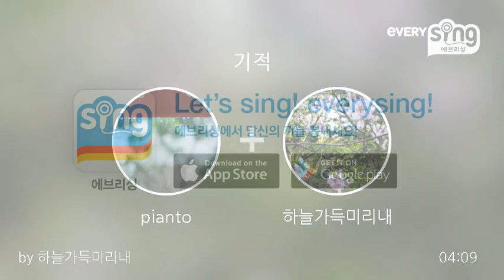[everysing] 기적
Singer : 하늘가득미리내
Title : 기적

연습
다음에 다시 ㅠ ㅠ

    1. 고퀄리티 반주에 맞추어 무료로 노래를 부를 수 있습니다.
    2. 녹음과 녹화가 가능합니다.
    3. 모바일 기기에 저장한 곡을 ‘My 채널’에 업로드하여 언제 어디서든 내가 부른 노래를 감상할 수 있습니다.
    4. My 채널에 업로드 한 노래를 친구에게 공유할 수 있습니다.
5. 에브리싱 홈페이지 에서도 My 채널 이용이 가능합니다.